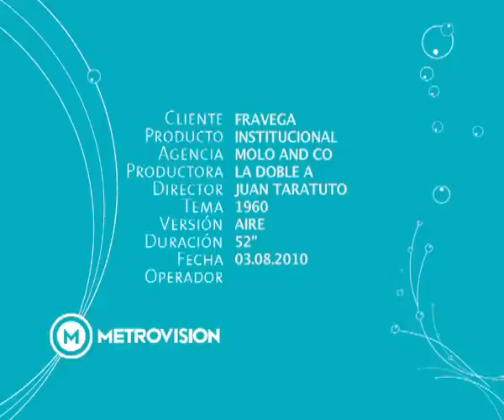Tipos de vendedores: el mete patas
Meter descaradamente la pata con un cliente no nos hace acreedores del cartel "soy un vendedor mete pata" estoy seguro que a más de uno nos sobran historias como para entretener durante todo un asado a nuestros amigos. No obstante estas anécdotas, sí es verdad que existen vendedores que sistemáticamente se encargan de romper ese hermoso clímax que se había generado en el contacto inicial con el cliente y la arruinan, tornando la situación en un momento prácticamente irremable, en donde aparece otro tipo de vendedores "el roba clientes" del que seguramente ya nos encargaremos en otro post. Así sin más y para dar un ejemplo, del que hasta las grandes marcas se hacen eco, les dejo este video para que se inspiren y nos hagan partícipes de uno de esos imperdibles momentos que no pueden pasar a la historia sin pena y sin gloria y merecen ser contados.